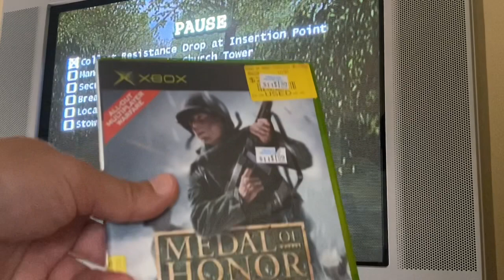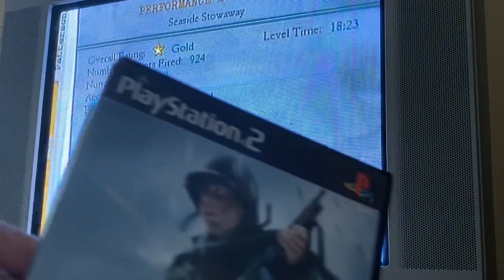Revisiting a Classic: Medal of Honor Frontline on Playstation 2 and Xbox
I began playing on the PS2 and switched to the Xbox version. Its amazing how this game still holds up. I originally played on PS2 and despite owning the Xbox version... never played it on Original Xbox.. So join me as we go thru 1 level and share some memories.

4. DockingBay94 : Comicsandgames.com

** Special Thank you to :
1. 3dJoes.com
2.YoJoe.com
3.HoodedCobraCommander788
4.FormBX257
5.TimmerHalfTheBattle